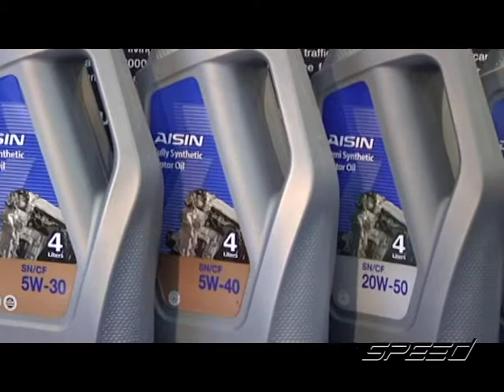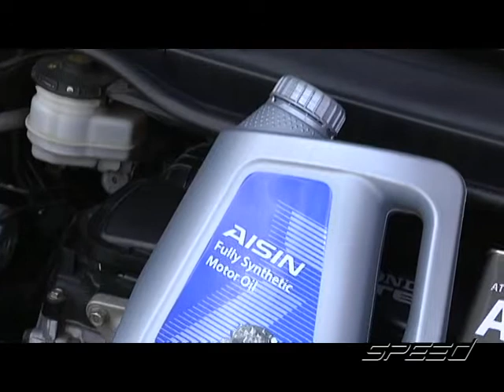Speed Talk OA 07 07 2017 B2